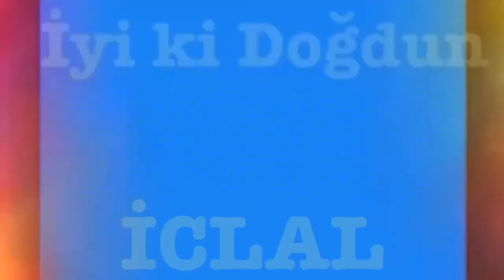İyi ki Doğdun İCLAL :) Komik Doğum günü Mesajı 1.VERSİYON ,DOĞUMGÜNÜ VİDEOSU Made in Turkey :) 🎂